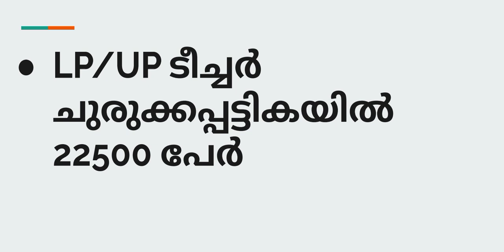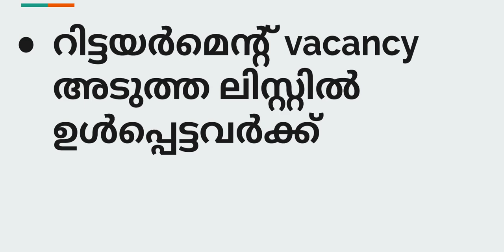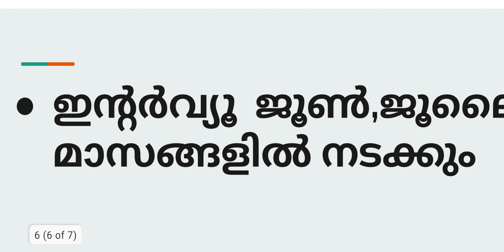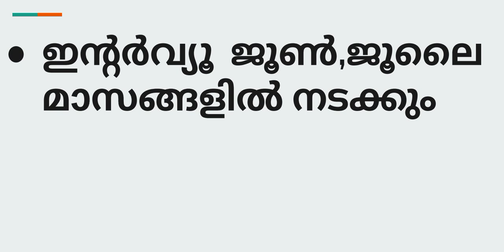LPSA/UPSA SHORT LIST |ലിസ്റ്റിൽ ഉൾപ്പെടുന്നവർ |നിയമന സാധ്യത |RETIREMENT VACANCIES|NO OF CANDIDATES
lpsa/upsa short list